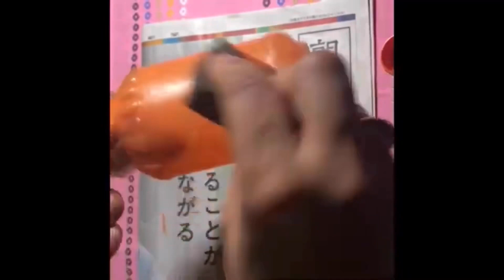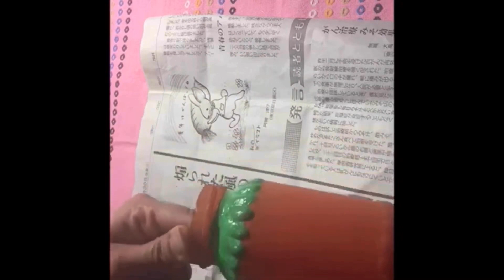Diy easy craft idea pen and pencil holder decor